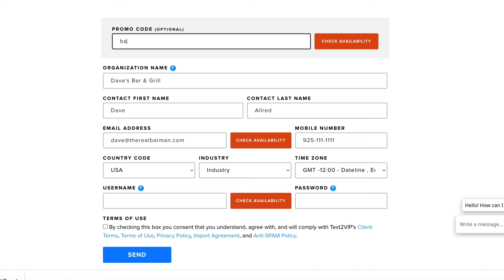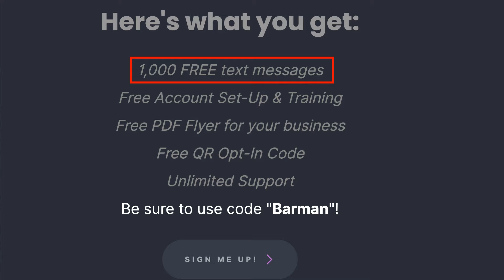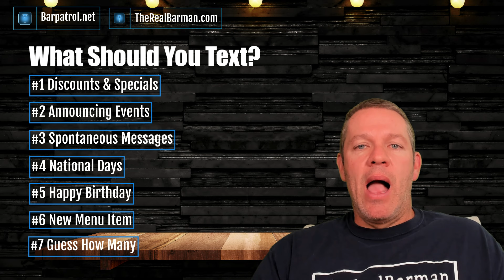Text Marketing for Restaurants [Free Training]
▶ FREE: 102 Page Book: Bar Profit Maximizers - Change the Way You Run Your Bar

In this video I'm going to give you a mini training on how to use text message marketing in your restaurant to increase your traffic and your profits exponentially. If you aren't using text message marketing, you'd better jump on it because it is the most affordable and effective form of marketing out there right now.

MY COURSES:
▶ The Restaurant Management Masterclass

▶ How to Make $100,000 per Year as a Bar Auditor